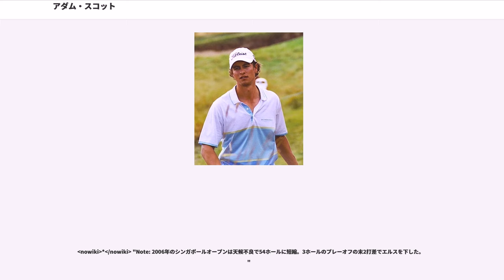アダム・スコット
アダム・スコット（Adam Scott, 1980年7月16日 - ）は、オーストラリア・アデレード出身のプロゴルファーである。同じ年にあたるセルヒオ・ガルシアなどと並び、若手男子プロゴルファーの中で最も顕著な活躍を見せてきた選手のひとりである。2006年10月末にアメリカPGAツアーの年間最終戦「PGAツアー選手権」で初優勝を遂げ、世界ランキングでも3位に躍進した。早くからタイガー・ウッズに強い憧れを抱き、（以前ウッズのコーチを務めていた）ブッチ・ハーモンに師事していることから「ホワイト・タイガー」（White Tiger）と呼ばれることもある。2013年マスターズにて、自身初、長尺パター使用者として初のメジャータイトルを獲得。

スコットはオーストラリアの英雄グレグ・ノーマンに憧れてゴルフを始め、ジュニア時代から顕著な成績を数多く出していた。2000年6月、大学を2年で中退してプロゴルファーに転向する。直ちに2001年1月の「アルフレッド・ダンヒル選手権」でヨーロピアンツアーに初優勝を飾り、スコットは大型新人選手のひとりとして注目を集め始めた。1999年後半に19歳で一躍世界トップ選手に躍進したセルヒオ・ガルシアの刺激もあり、当時の若手選手たちが少しでも早い成功を求めていた時代背景もあったが、スコットはその中で着実な成長を続けてゆく。スコットのメジャー大会初出場は2001年の全英オープンであったが、2002年のマスターズに初出場で9位入賞を果たし、メジャー大会への挑戦も軌道に乗せた。2002年は3月の「カタール・マスターズ」と8月の「スコットランドPGA選手権」で欧州ツアーに年間2勝を挙げている。

2003年のシーズンには、7月末の「スカンジナビア・マスターズ」で欧州ツアー4勝目を挙げた後、アメリカPGAツアー大会でも9月初頭の「ドイツ銀行選手権」で第1回大会の優勝者になり、アメリカで初優勝を果たした。この大会は、タイガー・ウッズがホストを務めるトーナメントである。2003年のプレジデンツカップで、23歳のアダム・スコットはオーストラリアの選手として、初めて「国際選抜チーム」の代表選手に選ばれた。2004年からスコットはアメリカツアーに活動の拠点を移し、“第5のメジャー大会”とも呼ばれる3月下旬の「ザ・プレーヤーズ選手権」で初優勝を飾り、世界的な評価をさらに高めた。このトーナメントの会場であるアメリカ・フロリダ州の「プレーヤーズ・クラブ・オブ・ソーグラス」（TPC of Sawgrass）は、アメリカで最も難しいゴルフコースの1つに数えられている。プレーヤーズ選手権の3ヶ月後に「ブーズアレン・クラシック」でも優勝し、この年はアメリカで年間2勝を記録した。

2006年のスコットはメジャー大会でも成績を伸ばし、全英オープンで8位に入った後、全米プロゴルフ選手権でメジャー大会の自己最高成績となる「3位」をマークした。PGAツアーの年間最終戦「PGAツアー選手権」は、年間賞金ランキング30位以内の選手しか出場資格を得られない大会である。スコットは2位のジム・フューリクに3打差をつけ、11 アンダーパー（-11, 269ストローク）で初優勝を飾った。この優勝により、スコットは年間賞金ランキングを3位で終えた。しかし、2008年に車のドアで指を怪我した後に、趣味のサーフィン（ウェイクボード）で選手生命を危ぶまれる程の膝の故障を負い、2009年度は賞金ランキング108位、世界ランキング34位にまで転落した。

2012年の全英オープンでは3日目を終え11アンダーの首位に立ち最終日も14番までは順調であった。しかし、15番から4連続ボギーを叩いてアーニー・エルスにかわされ惜しくも2位となる。

ゴルフウェアをユニクロと契約して臨んだ2013年の第77回マスターズでは、72ホール目をともにバーディで終えた43歳アンヘル・カブレラと通算9アンダーで首位に並び、決着は雨中のプレーオフとなった。プレーオフ1ホール目の18番ホールは共にパー。プレーオフ2ホール目の10番ホールでは両者がバーディパットに挑んだが、カブレラの約6mのパットはカップの縁に止まりパーだったのに対し、スコットは約4mのパットを長尺パターで成功させた。長尺パターの使用開始から2年、32歳で自身初のメジャータイトルを奪取して、オーストラリア勢初、長尺パター使用者初のマスターズチャンピオンとなった。

2014年5月...